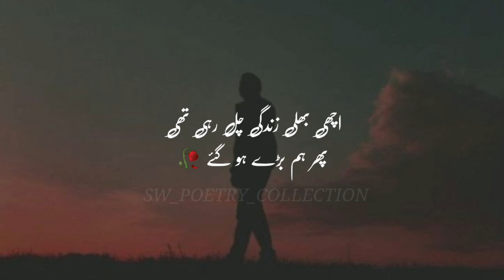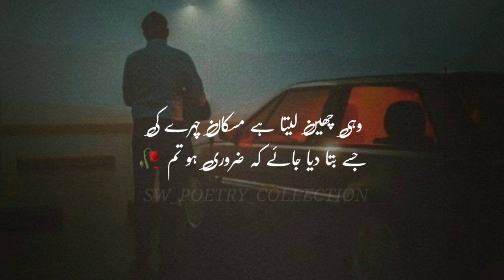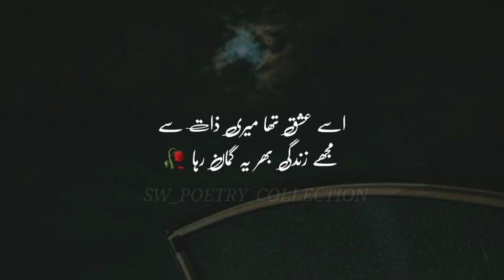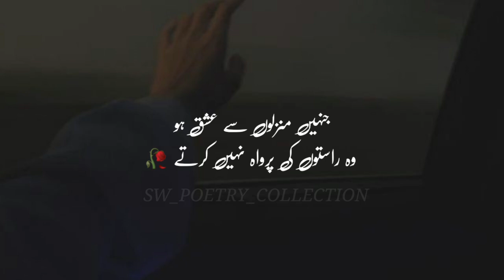Sad Urdu Poetry | Heart Touching Urdu Poetry | Best Urdu Poetry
Your quarries :-
Sw poetry collection
Poetry
Urdu shayari
Sad poetry in Urdu
Jaun Elia
Iqbal poetry
Ahmad faraz
Sad quotes in Urdu
Ghalib shayari
2 lines Love quotes in urdu
2 lines Romantic poetry in urdu
Urdu ghazal
Sad shayari urdu
Bewafa poetry
Ghalib poetry
Shayer Club
Barish poetry
Mirza ghalib
shayari Love
shayari urdu
Eid poetry
Munafiq shayari
Judai poetry
Allama Iqbal ki shayari
Narazgi poetry
Khamoshi poetry
2 lines Allama Iqbal sher
sad poetry
Best friend quotes in urdu
Badmashi poetry
Shayer Club
2 lines sms
Urdu lines
Allama Iqbal poetry in urdu for students
Rekhta poetry
Urdu poetry in englsh
Poetry sms
Sad poetry
2 line poetry status
2line poetry
4 lines urdu poetry
deep lines